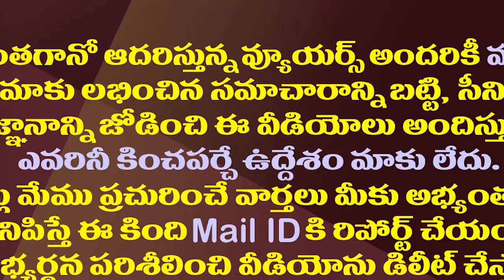చంద్రబాబును మీరు అనాలంటే సిగ్గేస్తోంది..ఆర్జీవీ సంచలనం| RGV Sensational Comments On Chandrababu